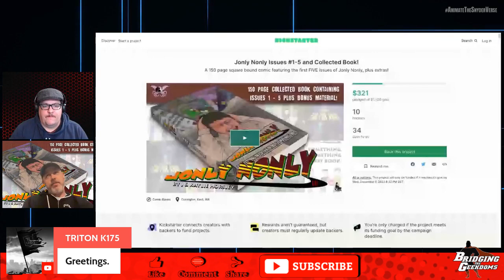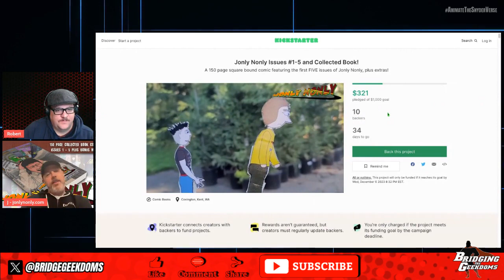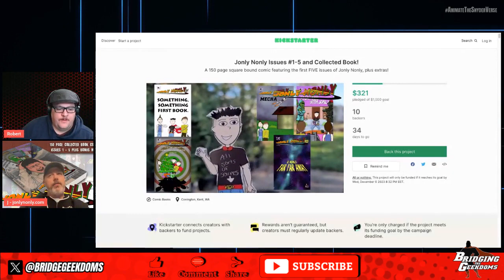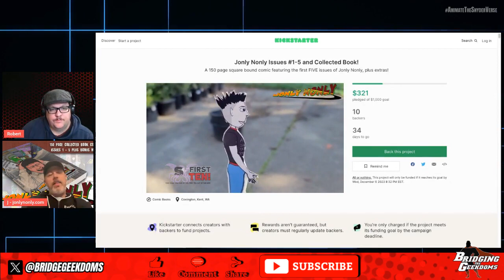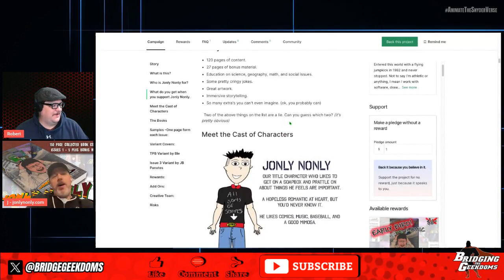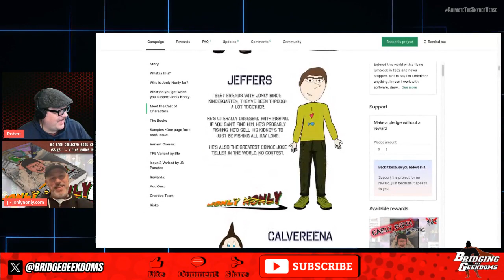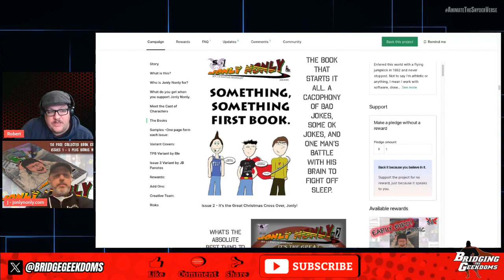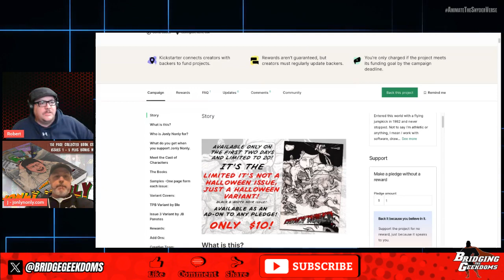Jonly Nonly Creator J Horsley Returns!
Robert is once again joined by J Horsley This time though he is talking about his kickstarter campaign for physical copies of his Comic Run 'Jonly Nonly'

You can Support John and grab yourself the super awesome Jonly Nonly at jonlynonly.com

You Can find J (John) Horsley at the following

 / bridgingthegeekdomspodcast

CREDITS
Hosts - Robert Slavinsky, Colton Bird & Ken Yambo
Producers - Robert Slavinsky, Colton Bird
Editor - Robert Slavinsky